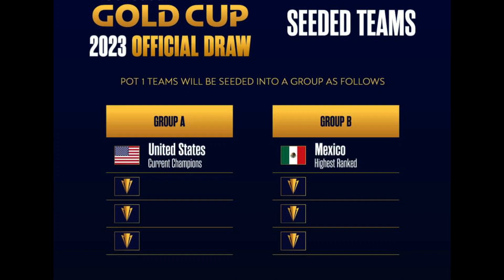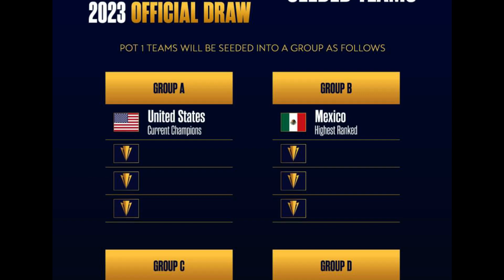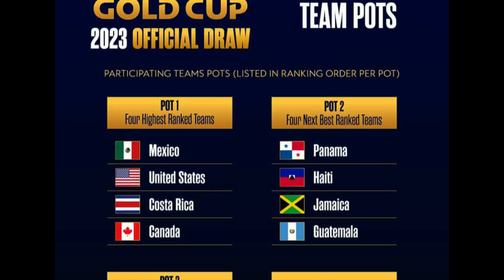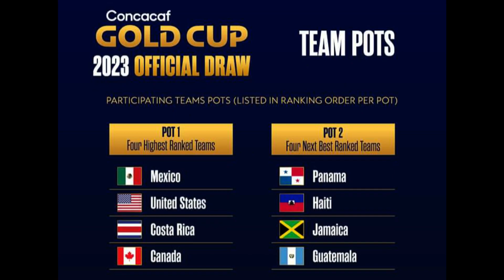GUATEMALA estará en el Bombo 2 para el Sorteo de COPA ORO